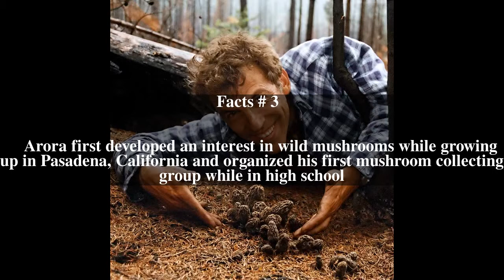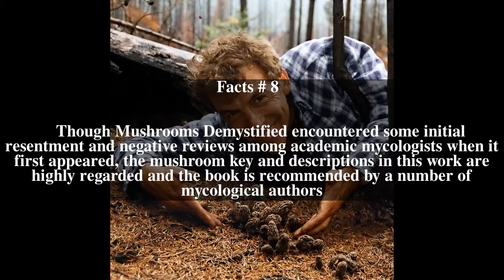David Arora Top # 14 Facts